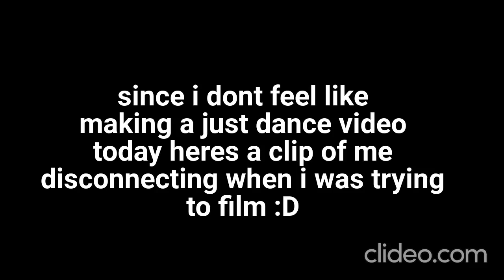my wifi goes out while playing just dance :D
Age Rating: All Ages